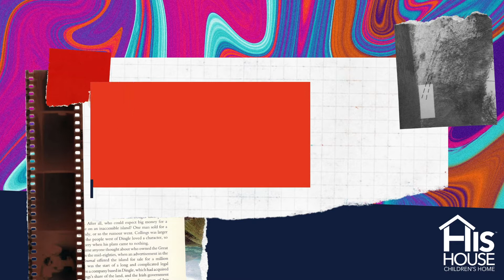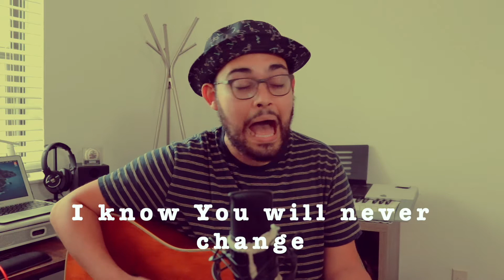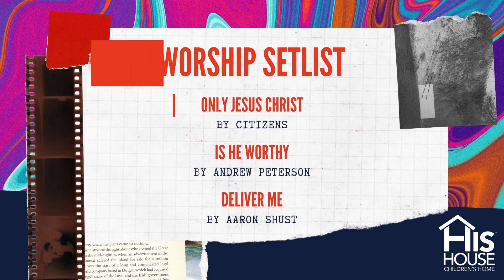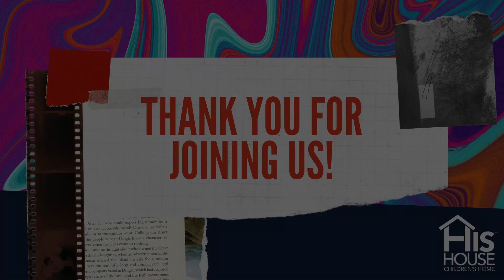Virtual Chapel Service - A Royal Paradox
Thank you for joining us for our virtual chapel service. We pray you enjoy this special time of worship and diving into God's Word and what it has to say about being SATISFIED IN SUFFERING.

WORSHIP SETLIST:
Only Jesus Christ by Citizens
Is He Worthy by Andrew Peterson
Deliver Me by Aaron Shust

SPECIAL THANKS TO:
Pastor Brad Creviston (@bcrev)
Hollywood Community Church (@ourhccfl)
Jonas Maldonado (@wallcrownmusic)